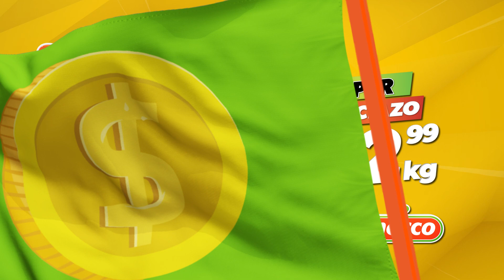13 al 16 de enero del 2023 | Monclova, Rosita, Acuña, Piendras Negras V1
¡Te esperamos con los super preciazo de esta semana, solo en Merco!